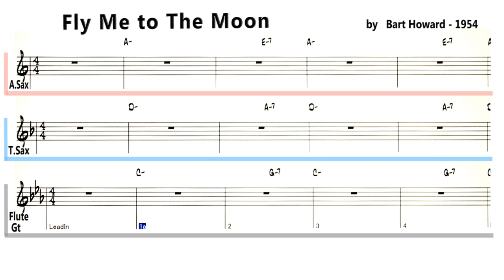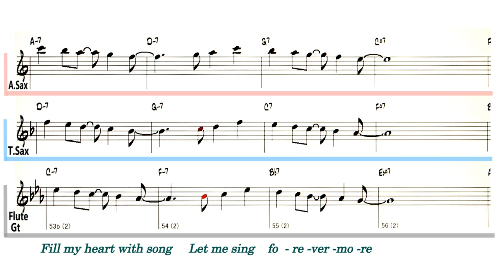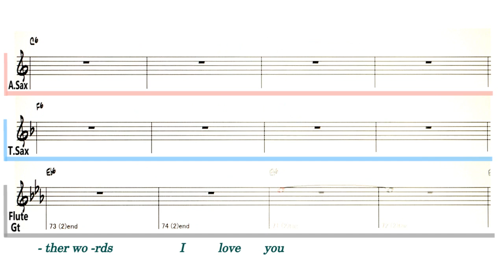Fly Me to The Moon ( Bossa nova ) - Backing Track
Backing Track - Fly Me to The Moon
                       （ by Bart Howard - 1954 )
Lyrics

In other words  I love youl